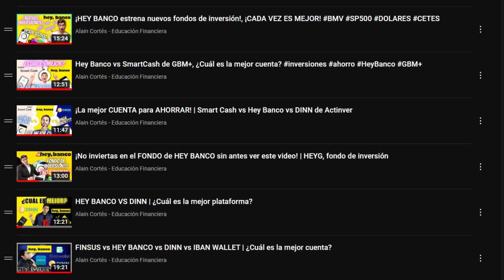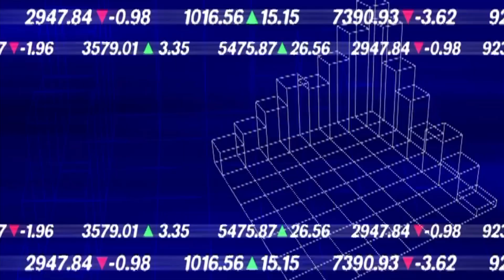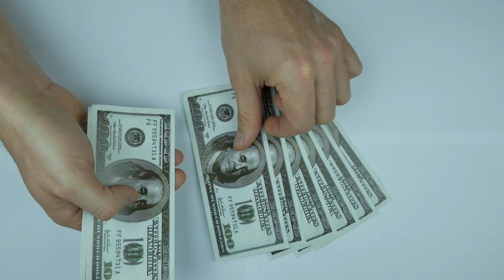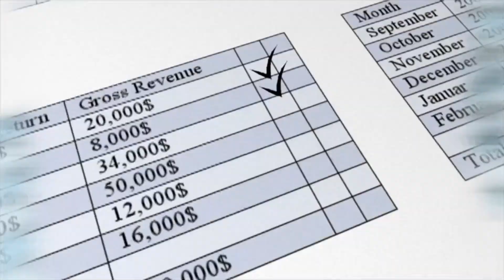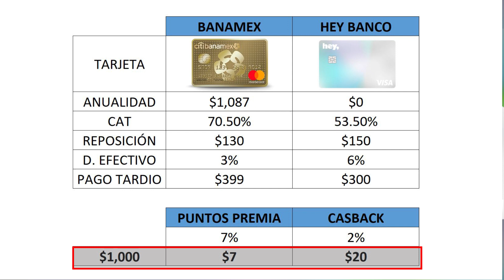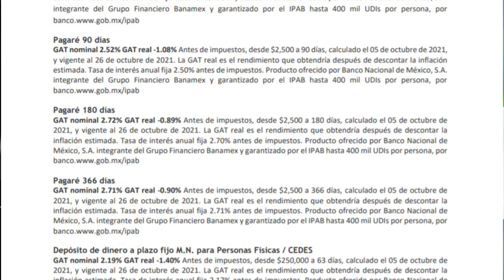¡Dejo todo y me voy a HEY BANCO! | ¡Adiós BANAMEX, hola HEY BANCO!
El día de hoy te voy a contar el porque he optado por usar a HEY BANCO  como mi banco principal y he hecho a un lado a banamex.
¿Es mucho mejor HEY BANCO?

Si quieres apoyar al canal y diversificar tus inversiones, te dejo mis códigos de referidos para que los ocupes y obtengas beneficios:

GBM+: FA67WC (al abrir tu cuenta y depositar solo $100 te regalarán una acción)
DOOPLA: qh1x03
YoTePresto: ACO-1615083
FINSUS: Cortes-7591
BINANCE: 72595115

Libros que te ayudarán con tu formación:

- El hombre más rico de Babilonia
- Padre rico, Padre Pobre
- El inversor inteligente
- Investor Coach
- Money Coach
- El ejecutivo Eficaz

Mi equipo:

- Mi micrófono
- Aro de luz